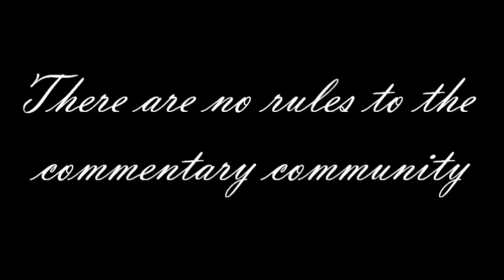The Rules of the Commentary Community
It's time to finally settle this as we present the real rules to the commentary community.